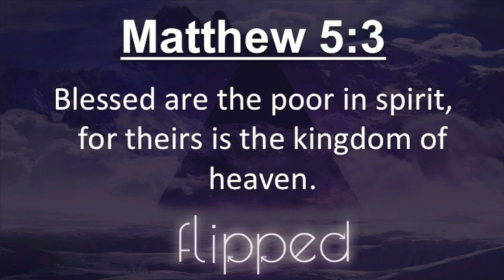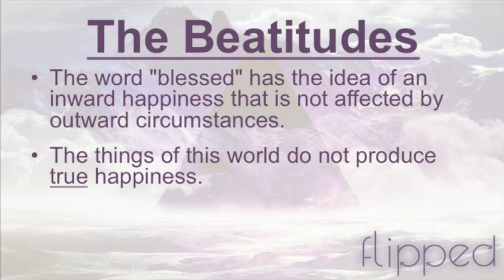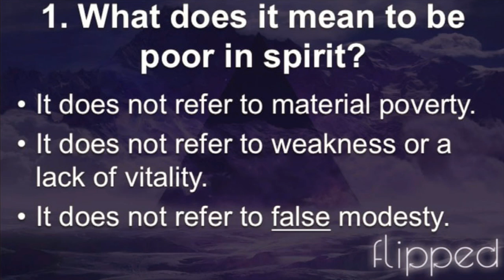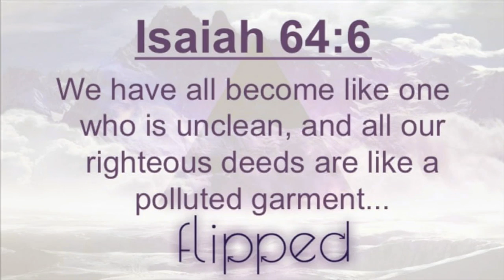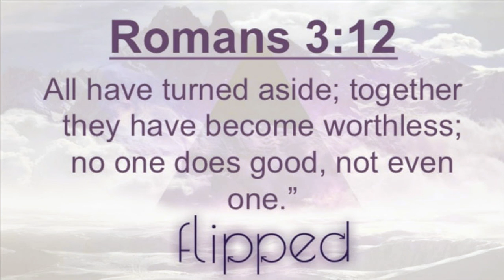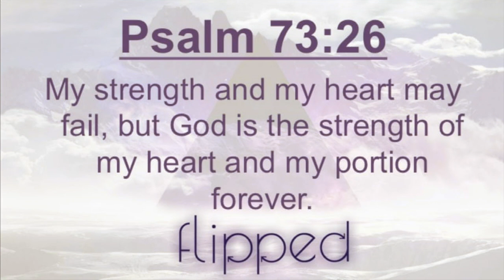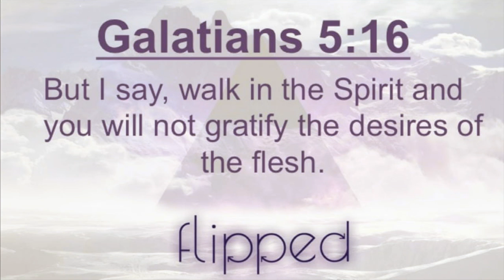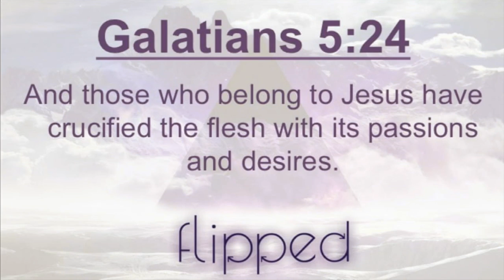Blessed Are The Poor In Spirit - 1/24/16